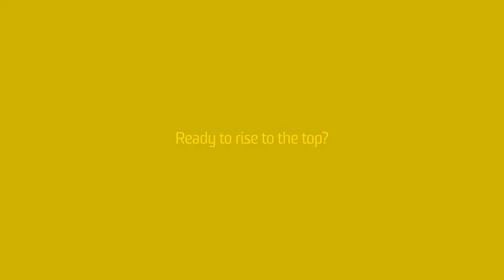UNSW International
LEADERS IN EDUCATION

UNSW is a founding member of the prestigious Group of Eight (Go8), and the PLuS Alliance, and we are a member of the Association of Pacific Rim Universities (APRU) and Universitas21.

We were also the only Australian university invited to join the Global Alliance of Technological Universities.